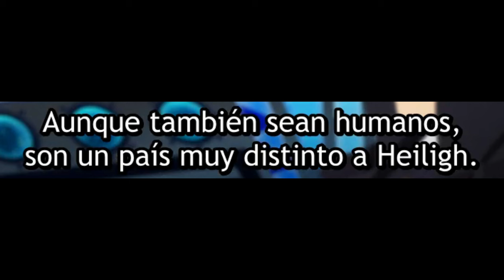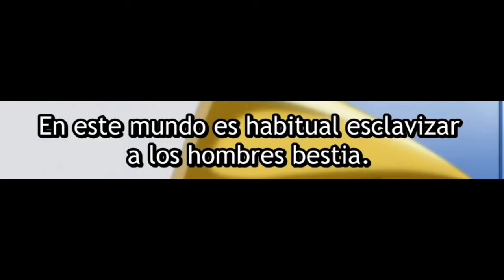Hajime se da cuenta que Shea le oculta sus sentimientos | Arifureta Shokugyou Season 3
• Anime: Arifureta Shokugyou de Sekai Saikyou 3rd Season Ep 1.